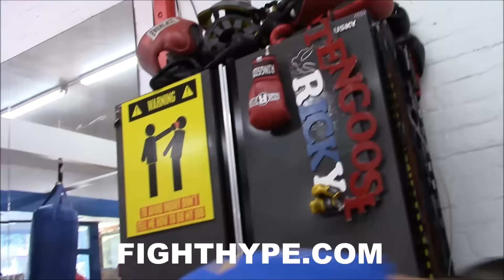BRANDON RIOS ON PROMOTIONAL STATUS: "MY LAWYER'S WAITING TO GET THE CONFIRMATION FROM TOP RANK"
"We don't know yet...my lawyer's waiting to get the confirmation from Top Rank...I should be...I don't know why they should hold me...I don't have shit lined up now," stated former world champion Brandon Rios, who gave an update on his current promotional status with Top Rank. Check it out!